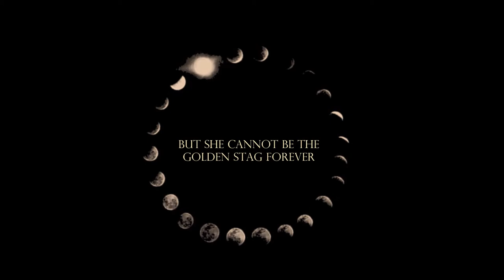The Wild Hunt (Book Trailer)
"I'm a wolf...I hunger for you in ways I didn't think imaginable. This obsession is eating me alive. I feel this hunger no matter what I do and I'm starved. It's insatiable and only you can quench it."

Every full moon it's the same. It's the time of the Wild Hunt, when the wolves disappear into the night, tracking the prey, a deer or stag. Some are easier to catch than the rest, but the prime prey, is the Golden Stag, the one that evades them every time.

Most girls don't make it past fifteen. They are caught and taken as a mate before they learn how to survive the great hunt. The longer a girl survives, the more appealing she becomes. She begins as a deer, fresh and unaware...vulnerable. If she lasts three moons, she becomes a stag, the more respected prey and the more skilled...worth hunting. The one who has survived the longest is crowned the Golden Stag.

Every Alpha male; the strongest, quickest, boldest, track the scent of the Golden Stag. It is different from that of the others, intoxicating...tempting. To bring down the Golden Stag is a mark of skill and authority, well worth the time spent pursuing it.

The Wild Hunt.

It makes me feel alive and dead, free and caged, broken and whole.
I am the Golden Stag.